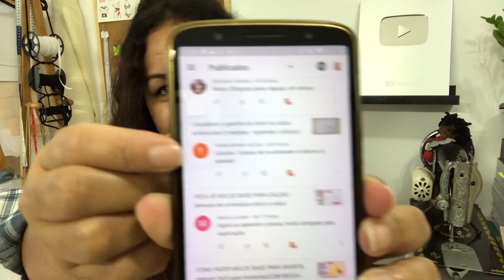VEDA #8 - O DIA QUE EU QUASE NÃO POSTEI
Início segunda, 15:30h não  se atrase 📌

 RÉGUAS DE BRINDE!
Endereço postal para envios: Favor pedir via e-mail ( endereço citado acima )

Informação legal:

Não distribuir partes avulsas ou inteiras do vídeo por meio de downloads. Permitida a distribuição somente através de compartilhamentos de link que direcione para esse canal. Expressamente proibido a venda, o uso para marketing de vendas de cursos de terceiros, o uso de partes do vídeo em cursos comercializados. Sujeito a ação penal.
Conteúdo rastreável. O uso indevido será denunciado por plágio sem necessidade de aviso ao perfil, empresa, site ou plataforma que fizer o uso sem autorização expressa do autor desse canal.

Grata,
Nani Gomes